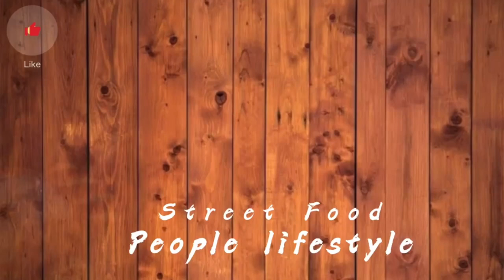EATING asmr Yummy food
Hello :)
This is an Food ASMR, Eating ASMR,  Life discovery channel which hopefully helps you either fall asleep or just feel relaxed  !!
ASMR was originally created to help people experience a certain pleasurable tingling sensation in the brain and head by immersing them in particular sounds. They’re recorded using binaural microphones, which create an audio sensation akin to being in the room with the person speaking. Combine that extra-realistic sound quality with a naturally butter-smooth voice, and you’ve got a recipe for success.

Best wish ,
So maxx